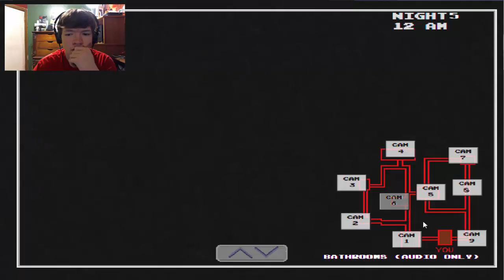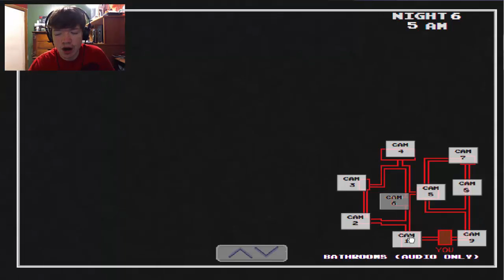Five Nights at Warios #4 - Night 5 + 6 Survived?!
Hope you all enjoyed my finished gameplay of FNAW's!